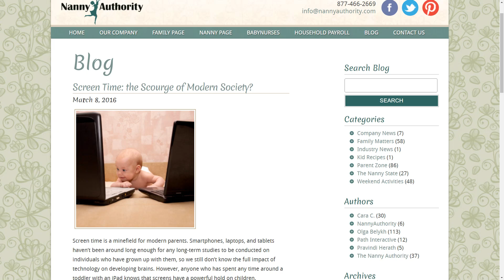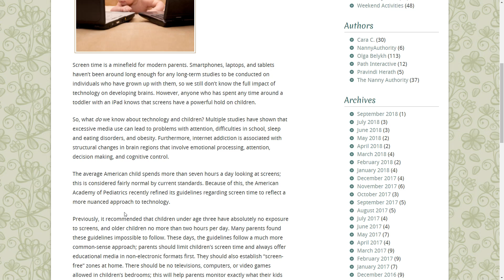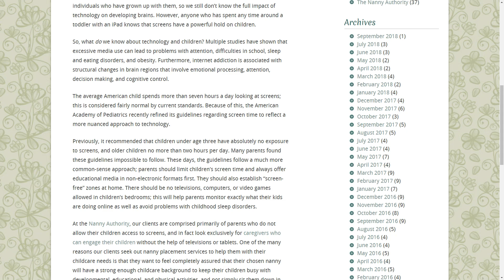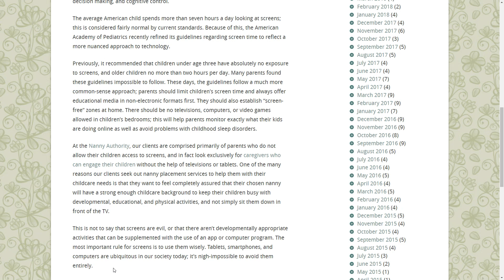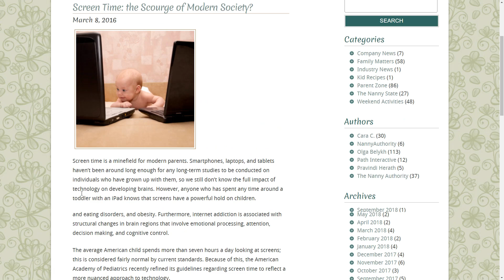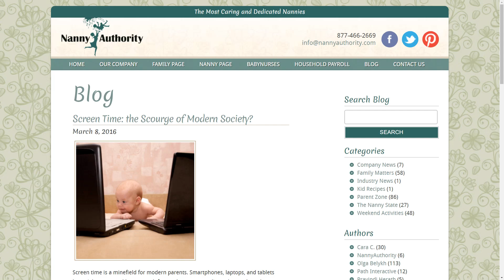Screen Time Rant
do we spend too much time staring at screens?